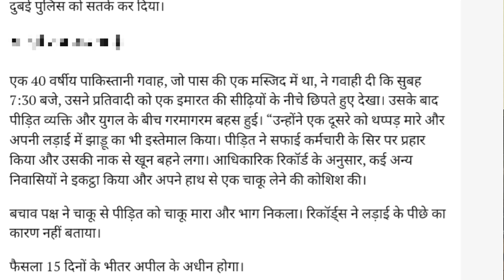साथी ने साथी को मारा चाकू।Partner stabbed partner.